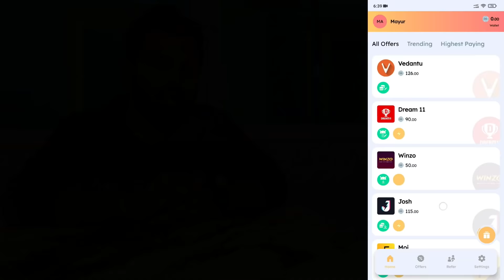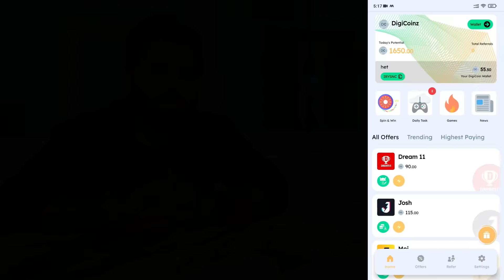દેશી ની હોળી || DESI NI HOLI || Gujarati Attitude || Video By Ankit Kansagara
Credits:
Written by : Harshraj sinh Gohil (JaDu)
Directed by: Ankit Kansagara (Pote)
Creative Director: sab karnewala Uperwala hi hai 👆
Associate Director & Cinematography: Jstar Digital

Editors: Ye Bhi uperwala hi Hai 👆
Marketing & Promotions: Priyanka Chudasama (  @priyanka chudasama  )
Camera Equipments: Wo sab Apnahi Hai
Starring: Ankit Kansagara,Priyanka chudasama,pooja chudasama,harshrajsinh gohil,parth bagada.

Thankyou So much lovely Friends...LOVE U ALL...